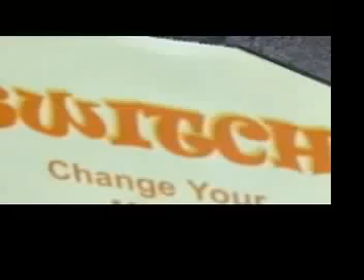Metal Band, Die So Fluid, Indie comedy Switch, Film Legends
This month on video you will see trailers and video clips of Metal rock band hailing from London, Die So Fluid with their latest single release from their album 'Not Everybody Gets A Happy Ending,' on Renaissance Records, via Koch Entertainment Distribution USA. The band will be in Phoenix, Arizona shooting a new video during the last week of April 2008. Indie film short "Switch" a story about the romantic entanglements among a group of friends, based on the book of the same name and screenplay by Annette Johnson of AllWrite Publishing in Atlanta. Egami Vivid Production Studios (www. egamivivid.com / of Los Angeles and Toronto, with short film project "Rice Counter, Ice Sleeper," a stylized story of romance, passion, temptation and self control, and other works of Director J. Wesley Bassard. The Actor's Checklist now lets you check the latest musical artists song releases on Apple's iTunes, updated on an hourly basis,